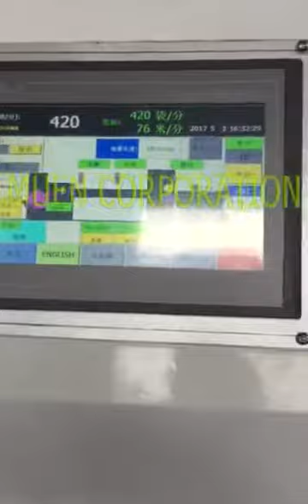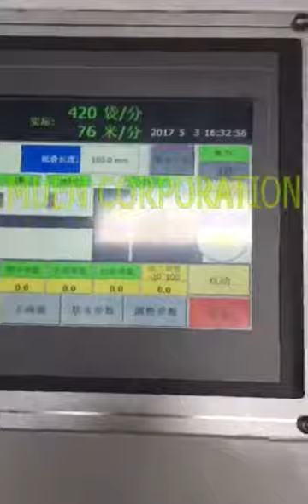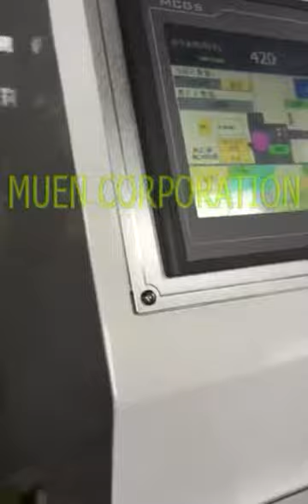270 Flat bottom paper bag machine 3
270 Flat bottom paper bag machine 3
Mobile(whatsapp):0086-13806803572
Skype: vera.yu515